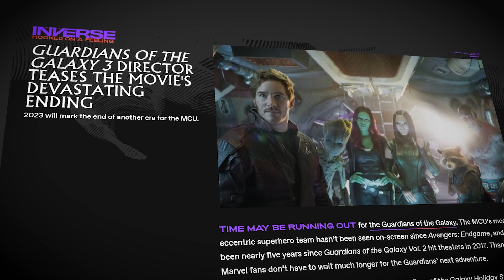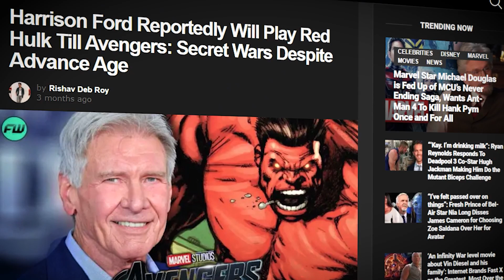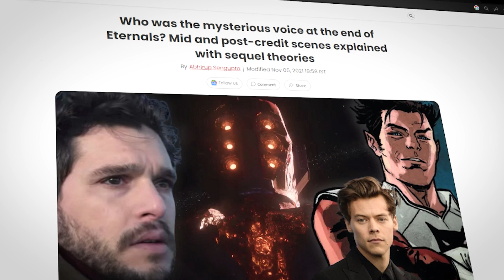What's Next For Guardians Of The Galaxy?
Welcome back to Fantasy Central, today on the channel we're going to be talking about What's Next For Guardians Of The Galaxy? If you're excited to learn more about this then make sure you watch the whole way through because you don't want to miss the details we have for you!